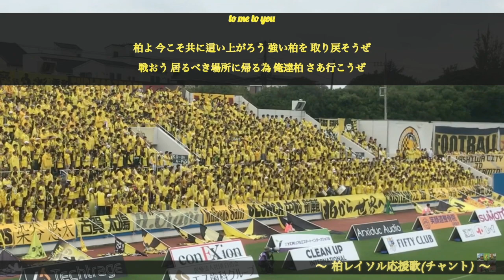【独断です！】何回聞いても飽きない！『チャント集』